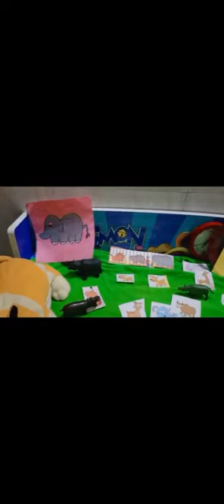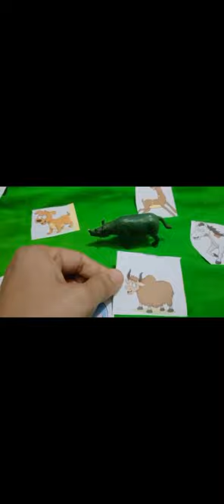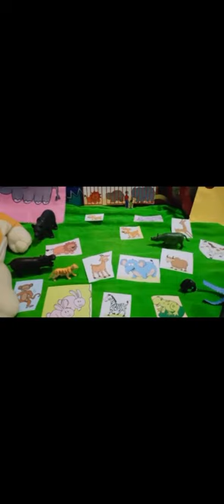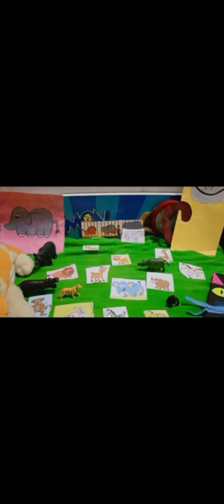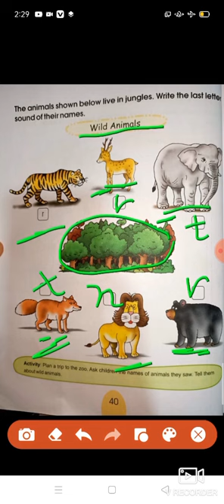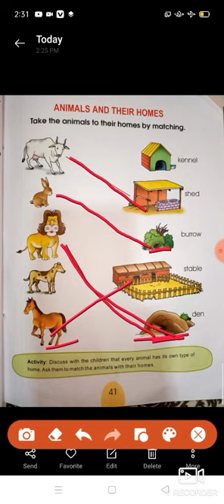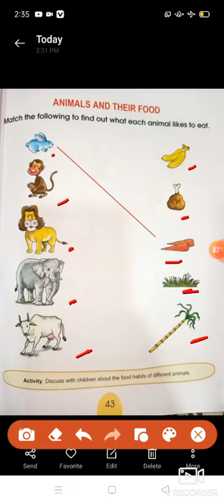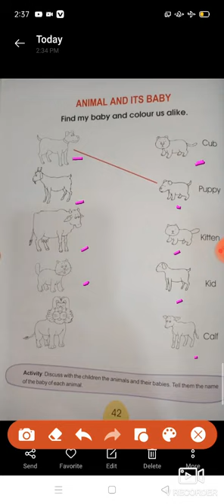Friday 11-9-20 Topic-Animals